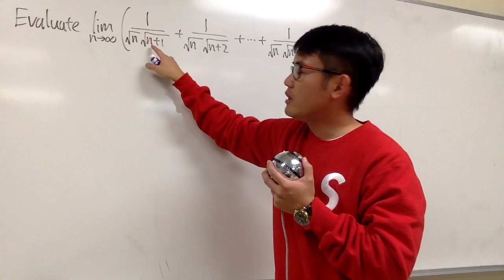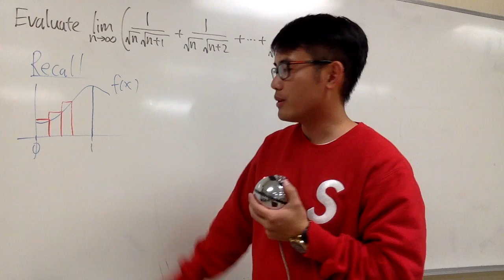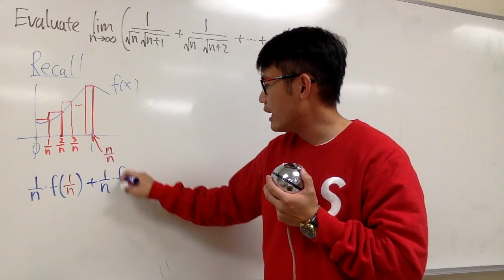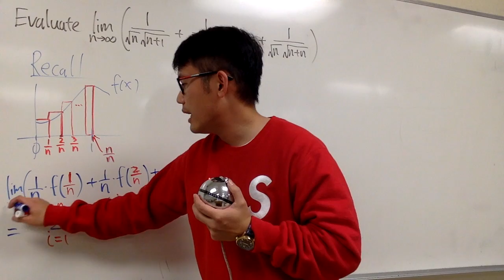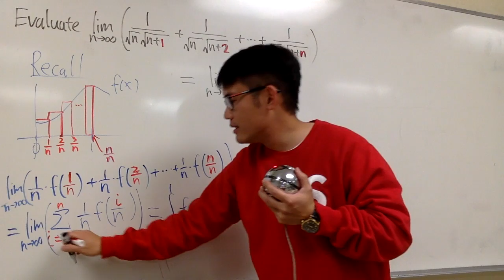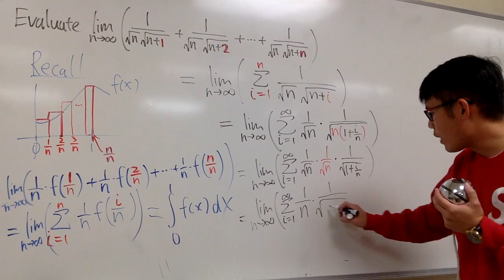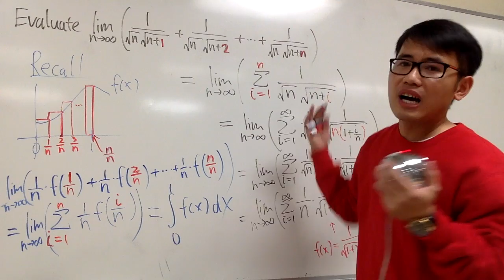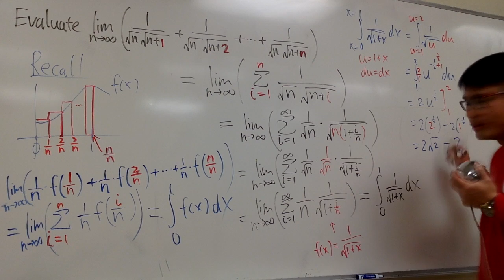Math for fun#5, MOST SKIPPED LIMIT PROBLEM ON CALC EXAMS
Math for fun#5 (calc1), HOW CRAZY IS YOUR LIMIT!